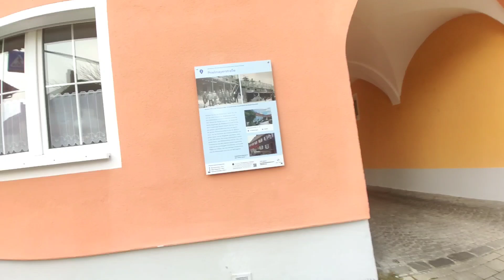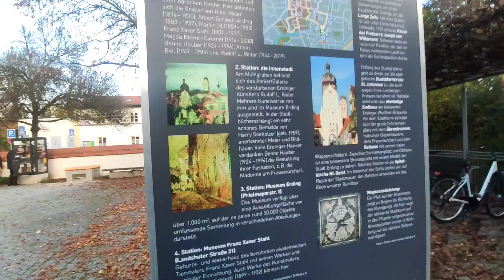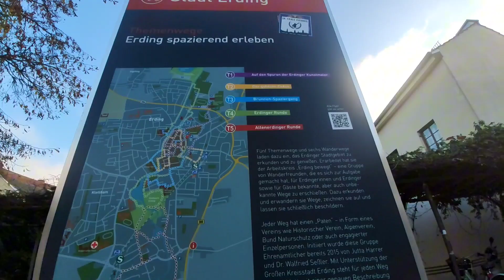A walk through Erding